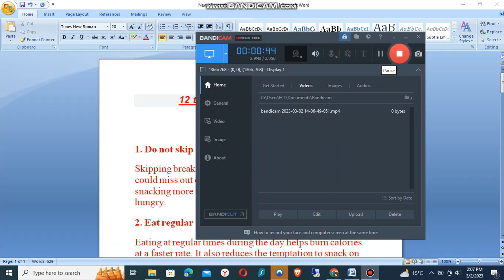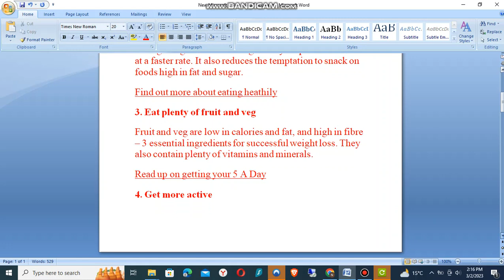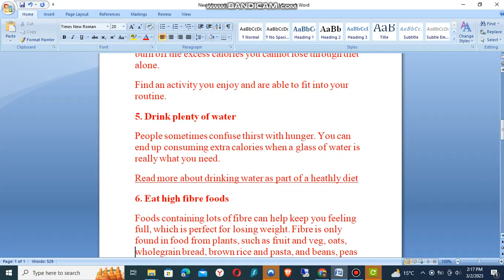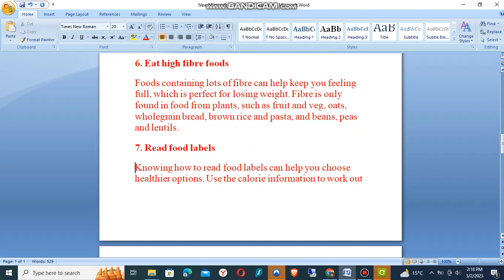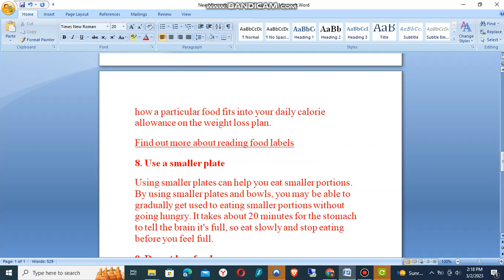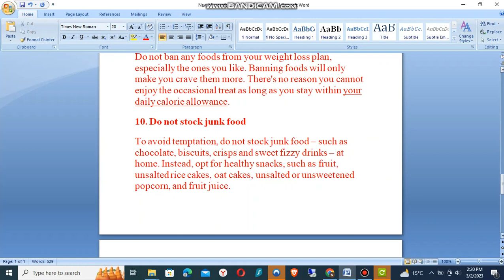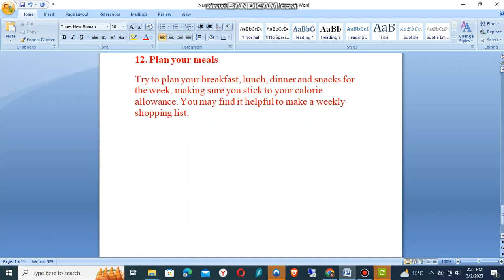12 tips lose weight | Khizer Health Education